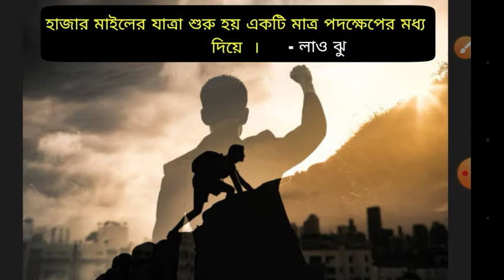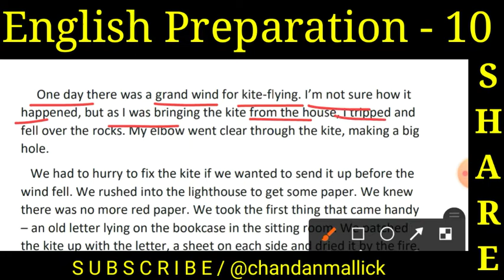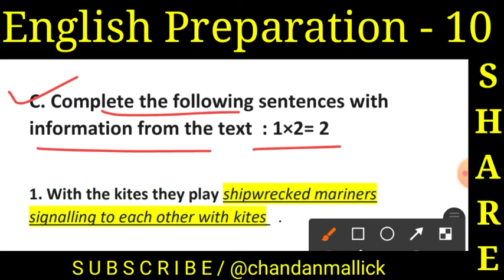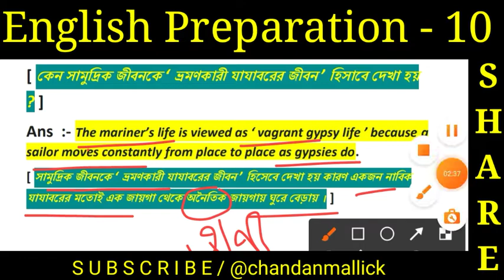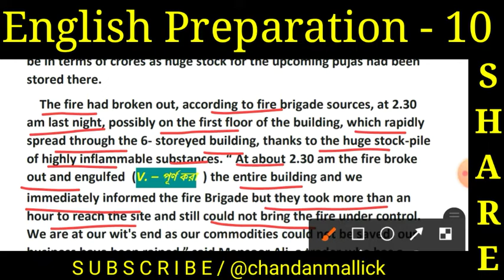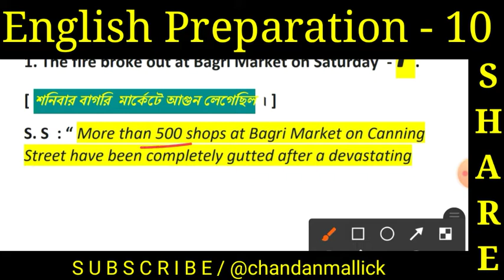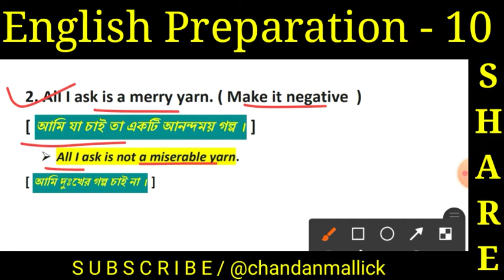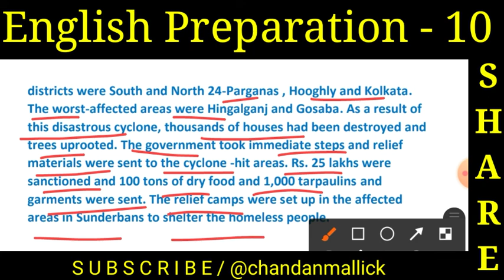Class 10 English | Duff and Dutt English Question Bank 2022 | Class X English Solution | MS - 19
● Duff and Dutt English Question Bank 2022  Class - 10
● MS - 19
● Page - 333
● Our Runaway Kite
●  Duff & Dutt